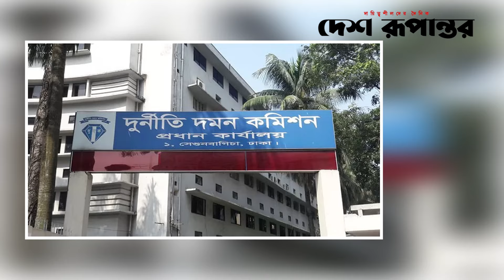উত্তরায় ডিবি হারুনের শ্বশুরের ১০ তলা বাণিজ্যিক ভবন | DB Harun | Police | Desh Rupantor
News
News